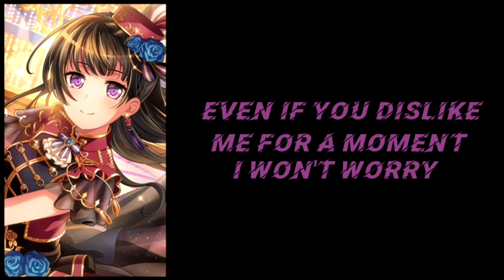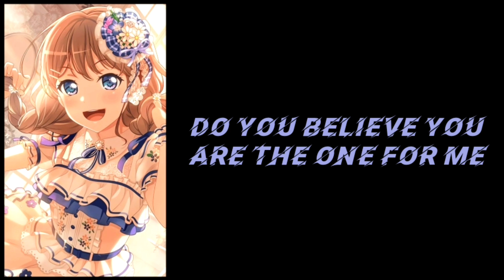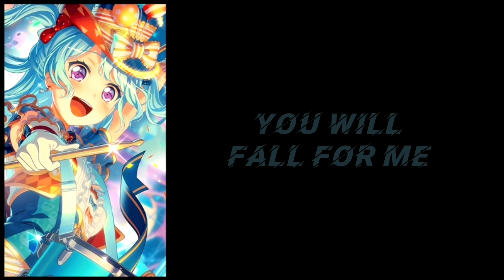Nightcore Switching Vocals - More & More - Twice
*Lyrics*